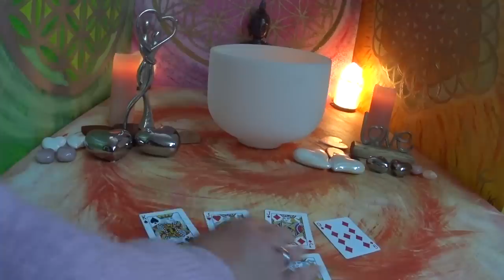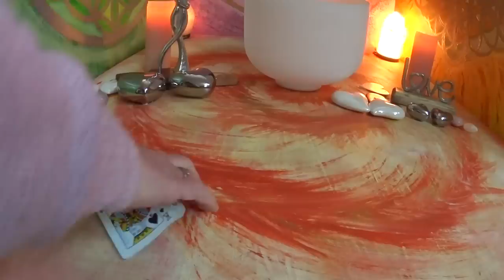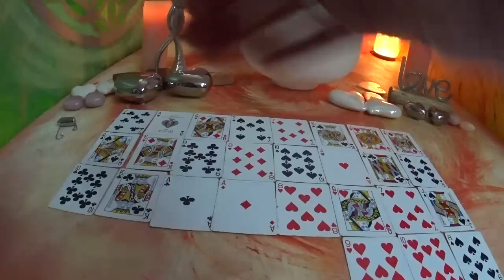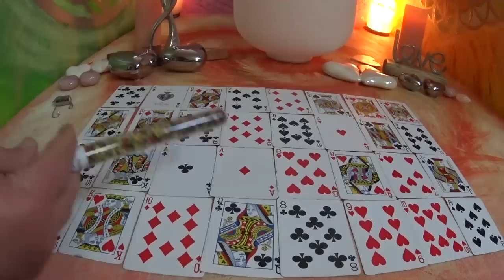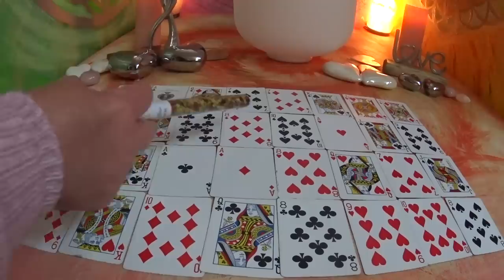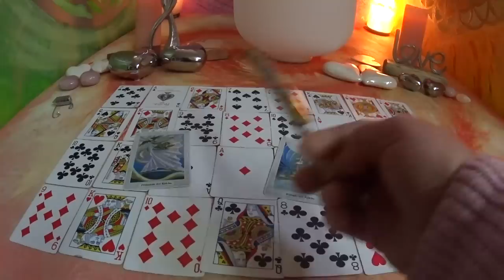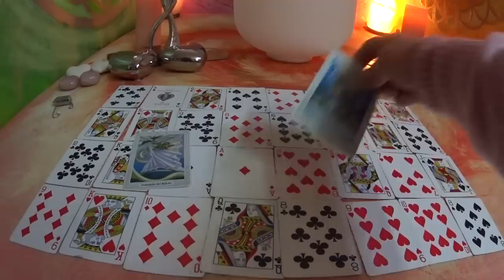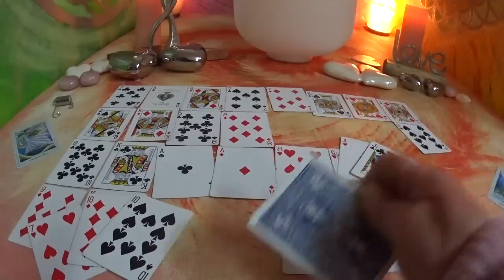Seelenpartner / Wunschpartner / Tanz in den Mai / Skatlegung